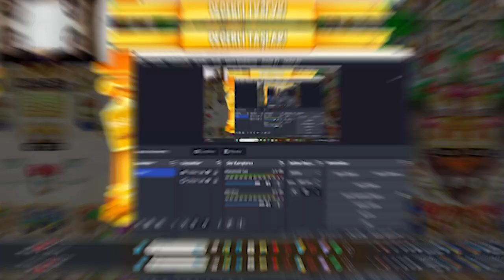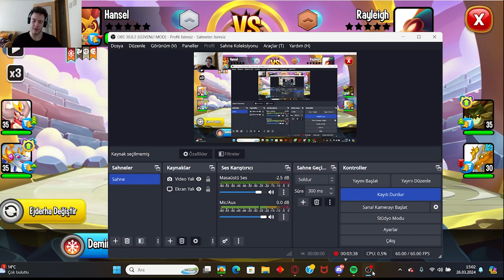ETKİNLİK SIRALAMASINDA YÜKSELME!!! Dragon City Sıfırdan gelişme #22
herkese selam arkadaşlar bu videoda sizlerle birlikte dragon city de yeni video ile karşınızdayım